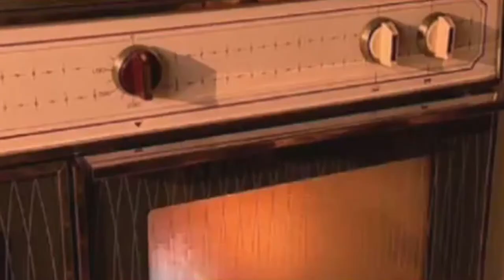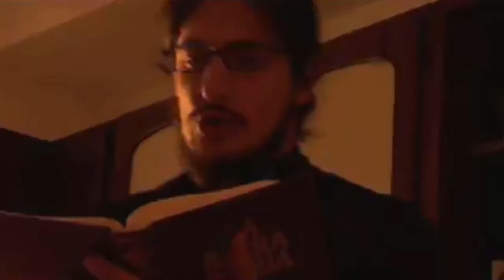Disarmonia Mundi - "Red Clouds" (Official Video)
Lyrics
If the shelter comes from
Your home sweet home
Check the switch and if the light is on
The new prophet sings
The death of modern era
A presenter proud of its mind level-zero
You can think it's a joke or the search
For new audience
Macabre thoughts for a night
Without star fence
Flows out the power
Mind sets you are dead
Through vapors you hear
The right vision comes back
Paralyze your future secret plan
And your idea of wondering of everything
Finalize, close your hands
And try to hold inside
At least a little bit of sand
The final lie
The worst you could believe in
Reset the living
And wait what has to be
Come with me into the highest sky
You're the demon
Who can believe in everything
Call inside you last forces
And live your time, once a life
By your choices
Red clouds covering the sea
Last horizon
It's why I had to live
The discovery of a new dimension
Once disclosed my old wings